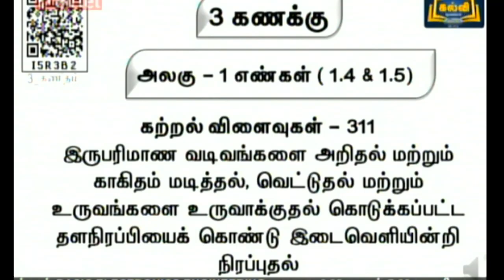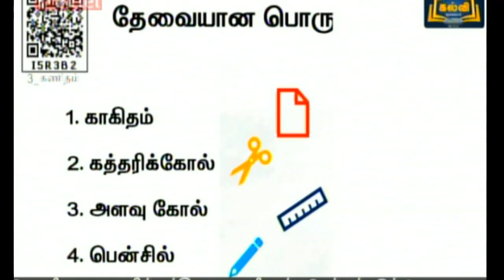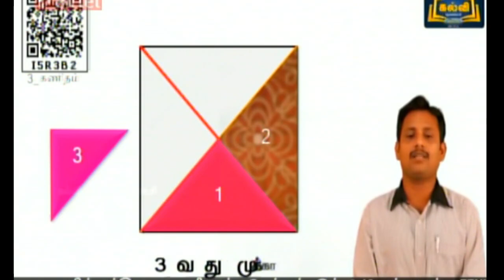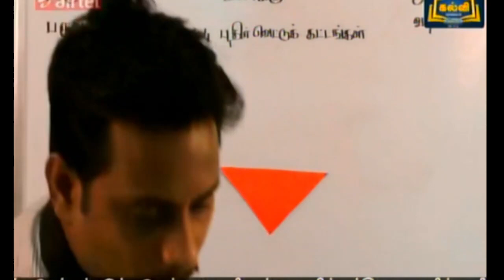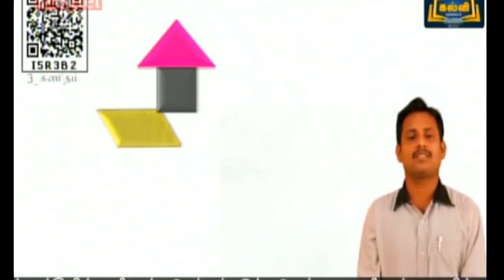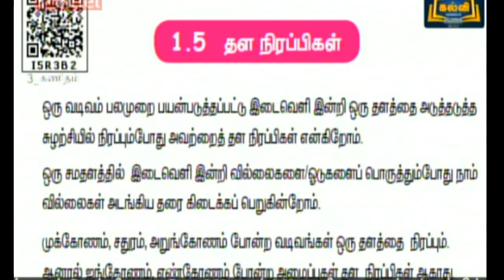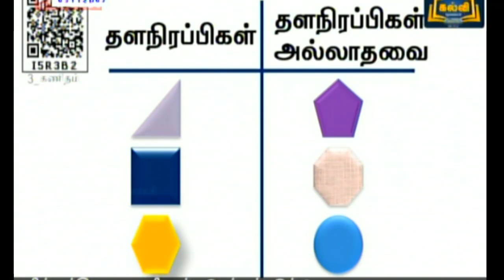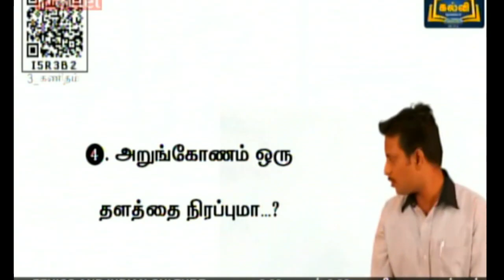(12-1-2022) Class 3/கணக்கு/ எண்கள்/ இருபரிமாண வடிவங்கள் அறிதல்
click the blue link to open

1st Standard songs for all terms

2nd standard all terms songs

3rd standard all terms songs , JOLLY songs

4th Std all terms songs new and easy

5th standard songs all terms , adengappa songs

6,7,8 all term songs both Tamil and English with animations and easy tune